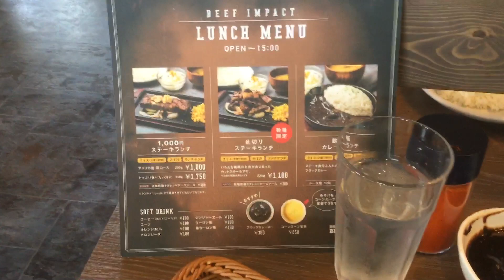【ビーフインパクト室蘭店 ランチステーキ】 ランチステーキとブラックカレーで インパクトあるランチタイム ライスはお替り無料で 満腹コース 2018081@ビーフインパクト室蘭#大食い#登別#激安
【ビーフインパクト室蘭店 ランチステーキ】 ランチステーキとブラックカレーで インパクトあるランチタイム ライスはお替り無料で 満腹コース  20180818 butatencyou